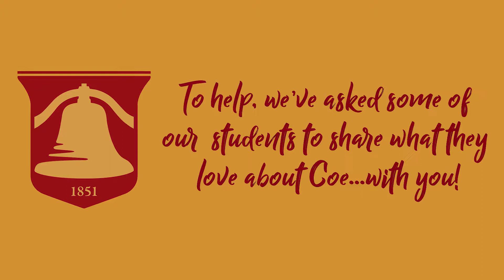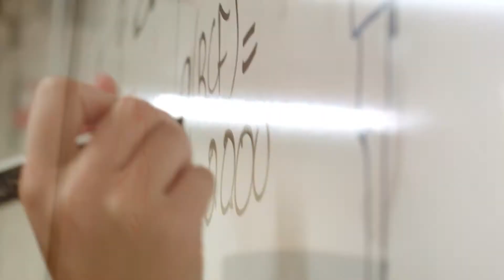What Do You LOVE About Coe?